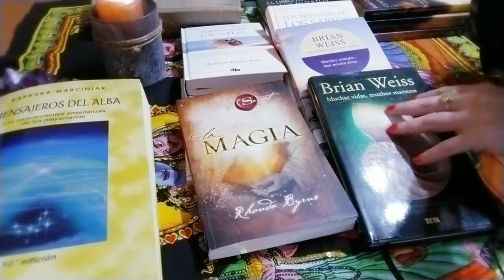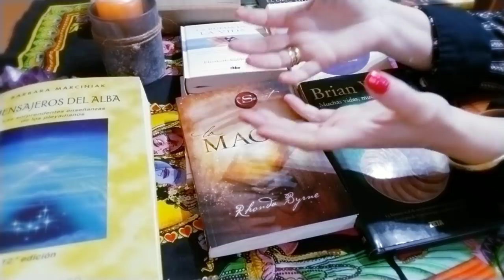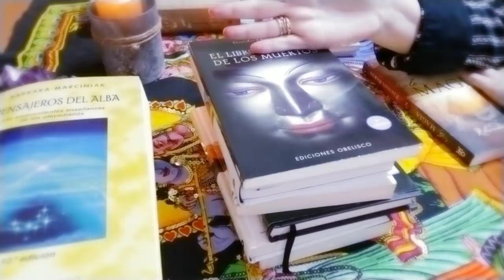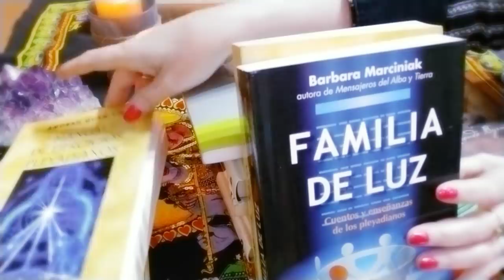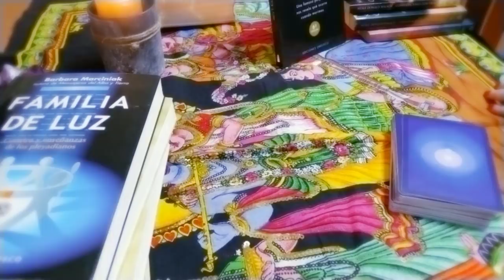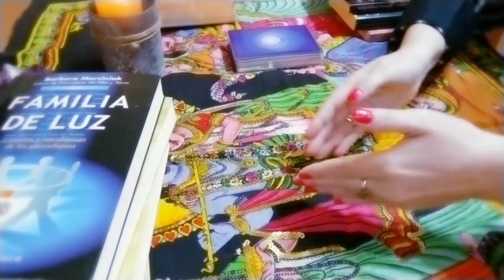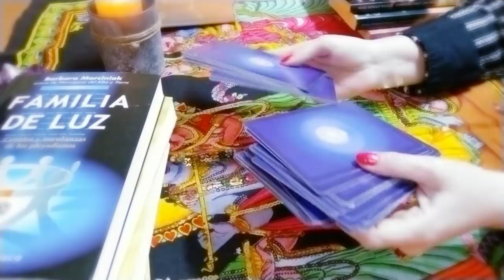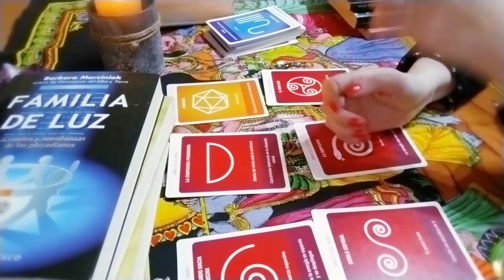ES MI VERDADERA ALMA LLAMA GEMELA??🔥 QUÉ TIPO DE CONEXIÓN NOS UNE ❤❤🔮